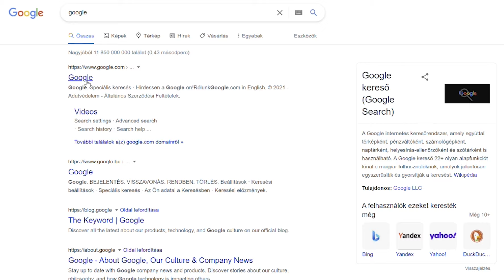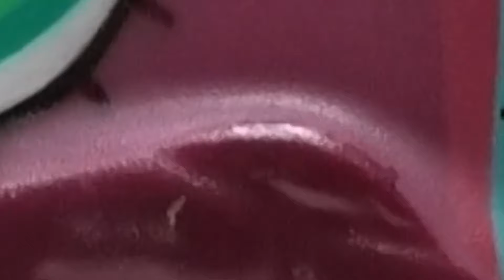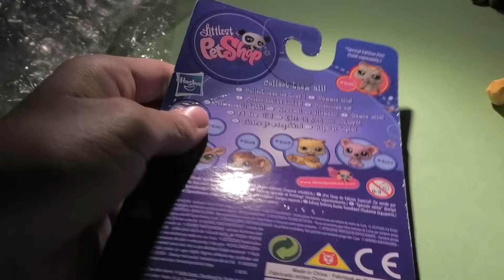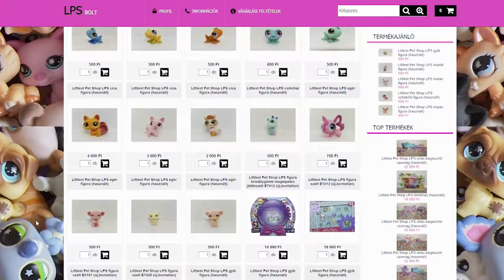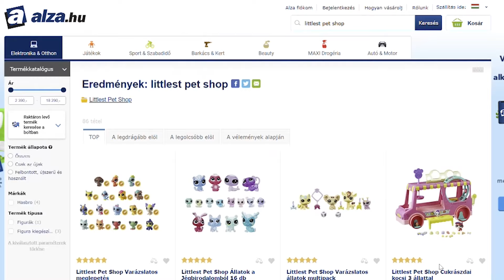LPS magyar webshopokból (LPSbolt, LPSshop, Jófogás, Vatera) [UNBOXING]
A videó röviden: Adél perceken keresztül magyaráz arról, hogy miért hamis az adott LPS, ami nem is hamis. :))

A VIDEÓ TARTALMA:
0:00 Bevezető
1:05 LPSbolt.hu-ról
3:11 Jófogásról
6:50 Vateráról
8:58 Jófogásról (megint)
10:10 LPSshop.hu-ról
16:57 Végszó

Palotasadel11 2021.